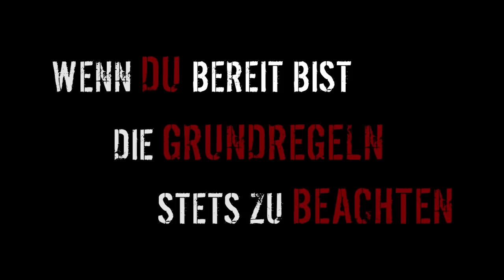Bodybuilder Marc Zaffino (17) Wettkampf-Vorbereitung mit Pumping Ercan - karl-ess.com